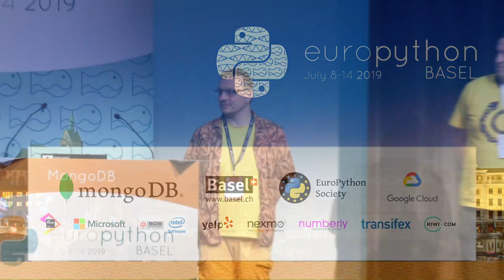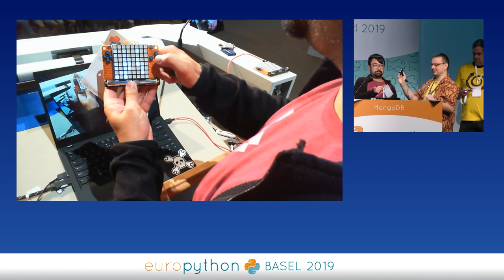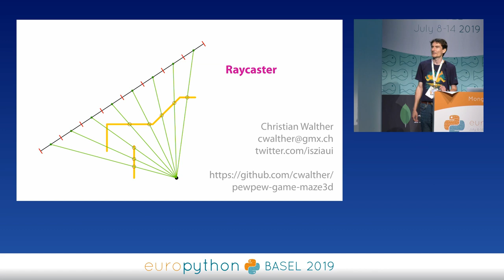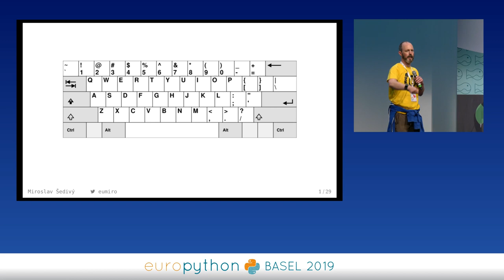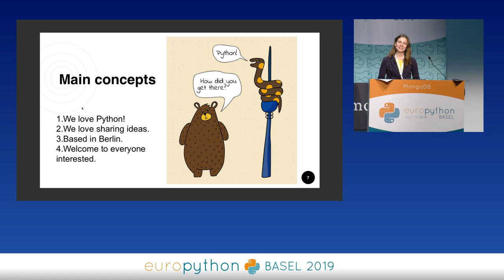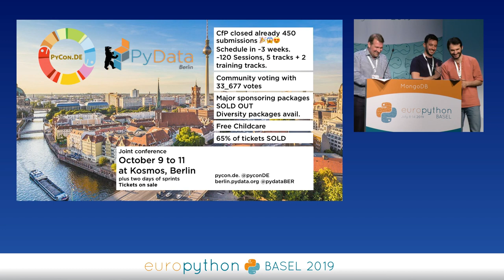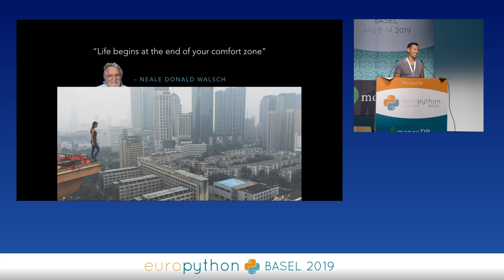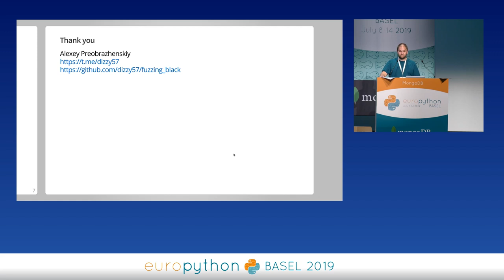EuroPython 2019 - Lightning talks on Wednesday, July 10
"Lightning Talks
[EuroPython 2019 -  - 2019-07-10 - MongoDB  [PyData track]
[Basel, CH]